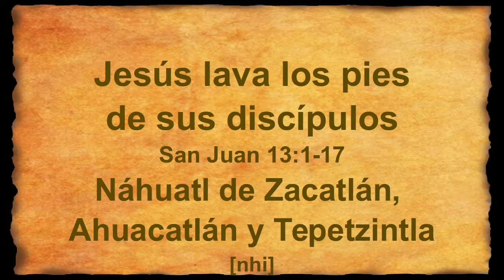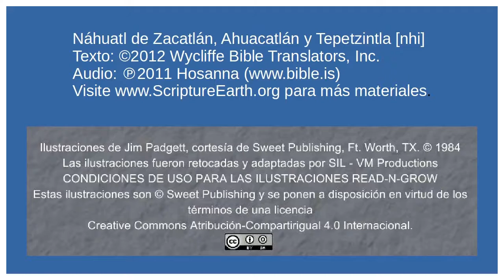Náhuatl de Zacatlán, Ahuacatlán y Tepetzintla - Jesús les lava los pies a sus seguidores [nhi]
Jesús les lava los pies a sus seguidores (Juan 13.1-17) [nhi]